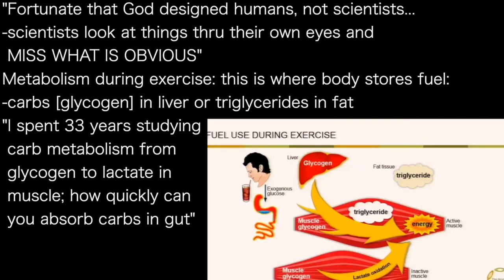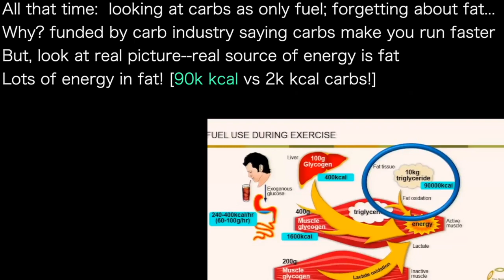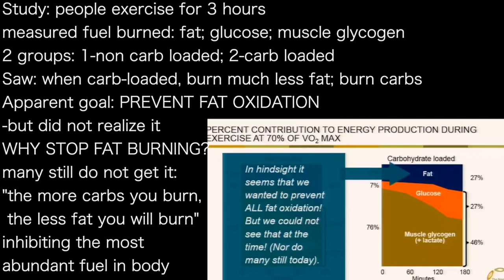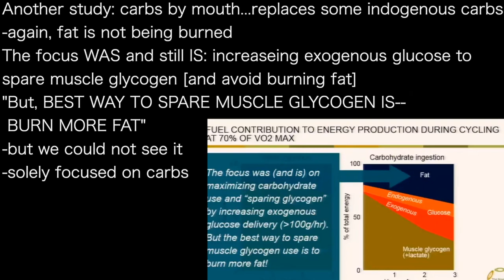TIM NOAKES a’ | RUNNERS: burn carbs? 2k kcal available…. Burn fat: 9000 kcal!!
presents episode 1174 | Dr Tim Noakes
Ancestral Health Symposium podcast

"Fortunate that God designed humans, not scientists...
-scientists look at things thru their own eyes and
 MISS WHAT IS OBVIOUS"
Metabolism during exercise: this is where body stores fuel:
-carbs [glycogen] in liver or triglycerides in fat
"I spent 33 years studying
 carb metabolism from
 glycogen to lactate in
 muscle; how quickly can
 you absorb carbs in gut"

All that time:  looking at carbs as only fuel; forgetting about fat...
Why? funded by carb industry saying carbs make you run faster
But, look at real picture--real source of energy is fat
Lots of energy in fat! [90k kcal vs 2k kcal carbs!]
This graph shows how much energy in fat vs carbs
How were we designed?
to burn carbs or FAT??
Fat cells: 4 days energy
Glycogen: 2 hours energy

Study: people exercise for 3 hours
measured fuel burned: fat; glucose; muscle glycogen
2 groups: 1-non carb loaded; 2-carb loaded
Saw: when carb-loaded, burn much less fat; burn carbs
Apparent goal: PREVENT FAT OXIDATION
-but did not realize it
WHY STOP FAT BURNING?
"the more carbs you burn,
 the less fat you will burn"
inhibiting the most
abundant fuel in body

Another study: carbs by mouth...replaces some indogenous carbs
-again, fat is not being burned
The focus WAS and still IS: increaseing exogenous glucose to
spare muscle glycogen [and avoid burning fat]
"But, BEST WAY TO SPARE MUSCLE GLYCOGEN IS--
 BURN MORE FAT"
-but we could not see it
-solely focused on carbs

1981, Dr Noakes helped this athlete becomes one of best in
all of South Africa...
He said: I must have high carb drink when running long distance
"We developed first GOO [high carb gel]:
Leppin Sport FRN Squeezy: original carb gel product